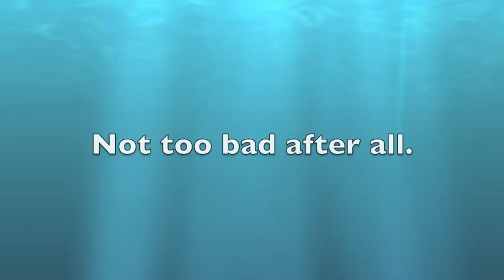summer sailing compilation 2013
Short clip compilation from summer 2013 sailing